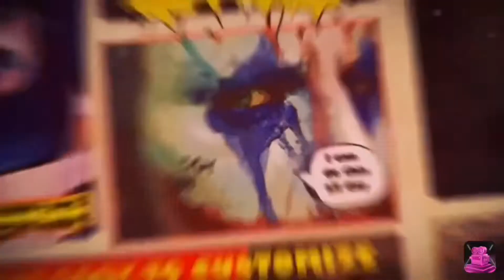Video 167: Gyle Centre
In this video of me walking around the gyle shopping centre and exploring the shops and talk to yous abut some good stuff .. it isnt one of my fav shopping centres but good to go to .